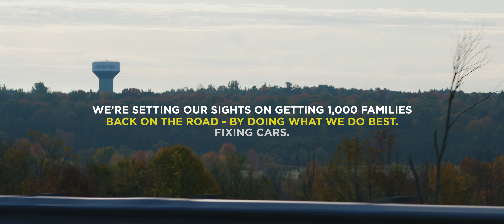Project Spark Canada: Kingston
A family staying strong together